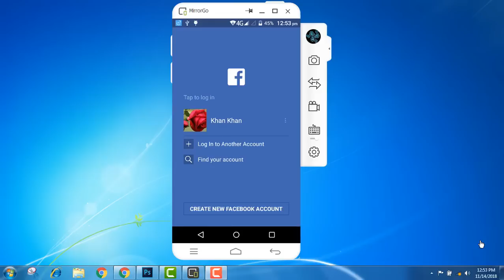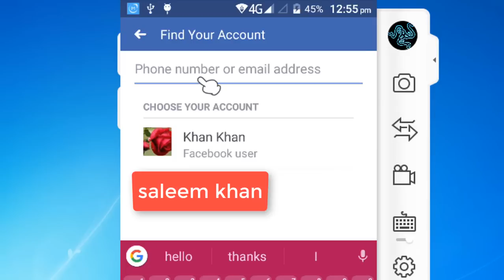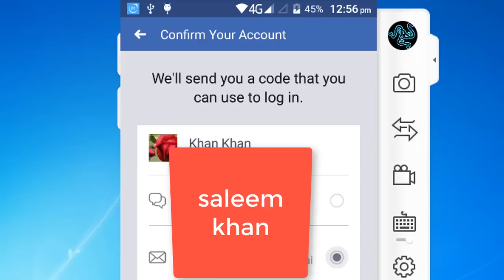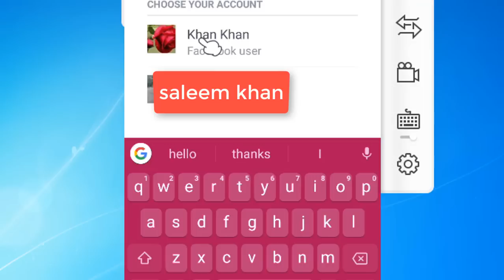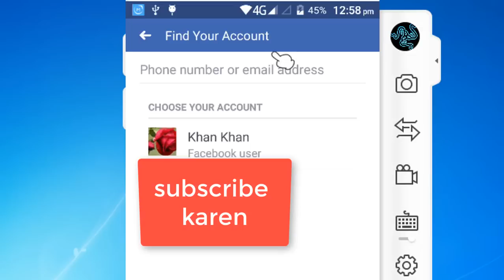How to Receive facebook forgot password in mobile phone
facebook ka bhula hua password kaise milega bahot asan tarika hai apka bhi agr facebook password bol kya hai to ap apni facebook id ka password malom kr skte hai asni ke sat forgot password py click kro or apne facebook id password change kro agr rabta krna hai mujse to is id My facebook ID_saleem khan YouTuber--My instagram ID_saleemkhanMR